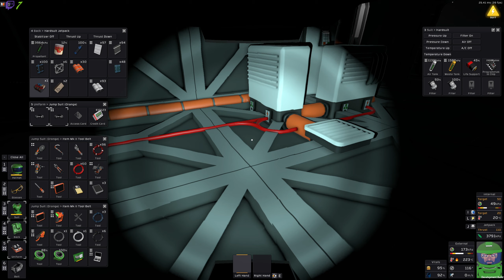On rafraichit doucement sur Vénus | Let's Play Stationeers [FR] S04E174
stationeers gameplayfr letsplayfr On rafraichit doucement sur Vénus | Let's Play Stationeers [FR] S04E174, une partie de jeux tranquille en live stream.